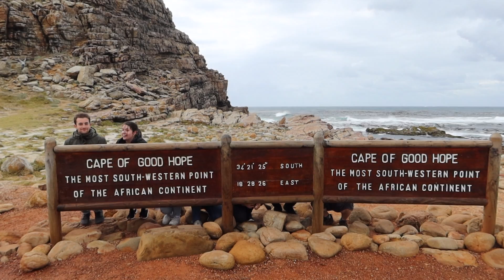Safari in Africa with the Mongeaus (Toto Music Video)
Africa, you stole our hearts.

Thanks to everyone who made our trip so memorable:
Dare to Explore, Natural Selection Travel (Lekkerwater Beach Lodge, Tuludi Camp), Masungulo Lodge, & Royal Chundu.

With love, the Mongeau family.

Special shoutout to Dax & Kristen for the inspiration @danshepard